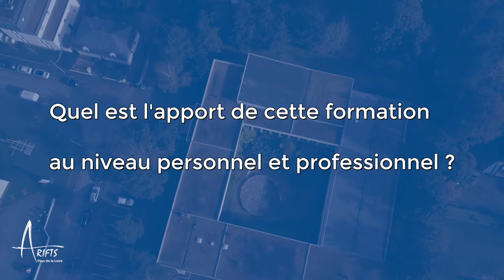Thierry GOIX | Promotion 2020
Thierry a passé la moitié de sa vie en tant que valide et l'autre moitié dans un fauteuil roulant. Issu d'un parcours proche de la nature car travaillant dans le domaine des jardins et espaces verts, le handicap interrompt brutalement son parcours. Souhaitant transmettre ses savoirs de façon plus formalisée, la formation Intervenant Pair a été une porte d'entrée : il rencontre alors ses pairs et grâce à des échanges et une écoute bienveillante, ils travaillent ensemble sur une lecture et une transformation de ses capacités.